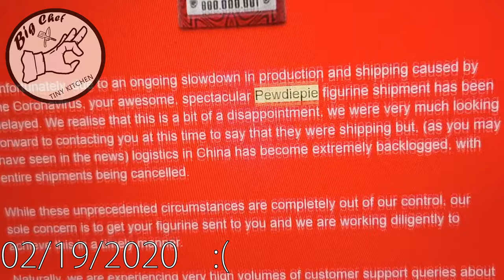Something Just Arrived in the Mail | Big Chef Tiny -Kitchen- Box Cutter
Turn the Subtitles on for On-the-Side Commentary

Something arrived in the mail today, and I've been waiting for it for almost half a year now. Big Chef Tiny -Kitchen- Box Cutter is the new type of content I've been working on for the last few weeks and I hope you enjoy these kinds of content as palate cleansers in between Cooking Videos.